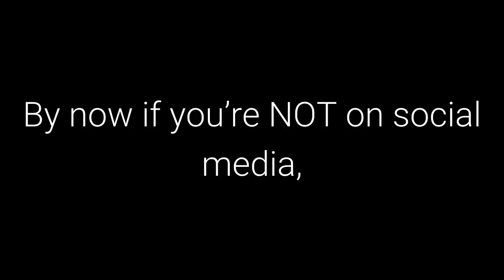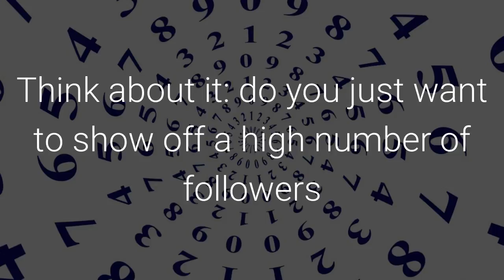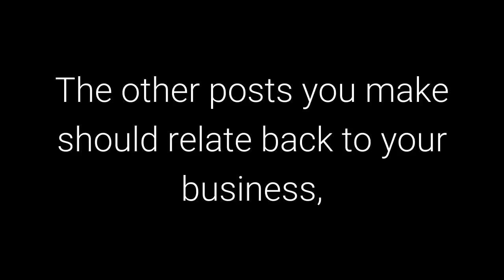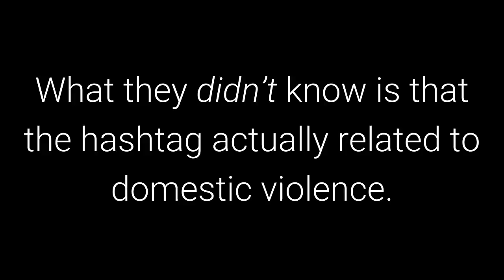Social Media Marketing: Three Social Media Mistakes to Avoid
Everyone is talking about social media marketing. If you're not active on social media -- you should be! But watch out for social media marketing "mishaps" that you could easily run into.